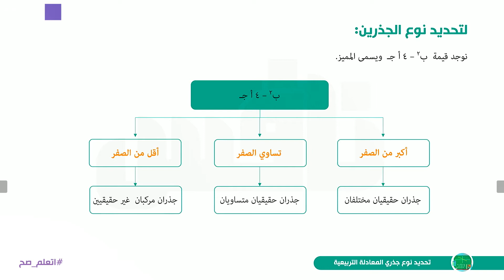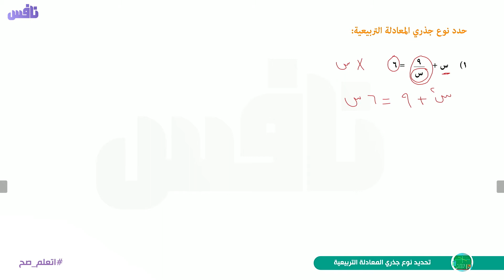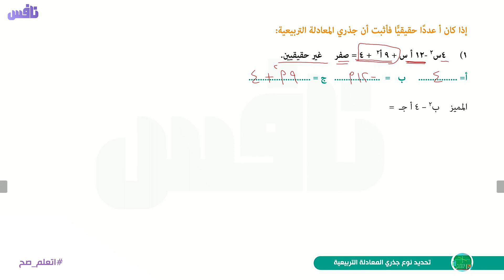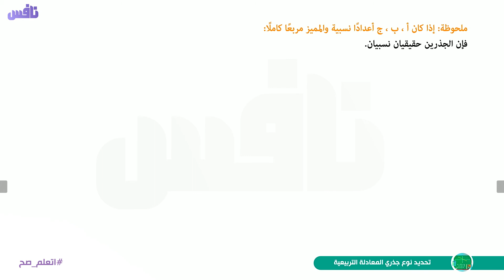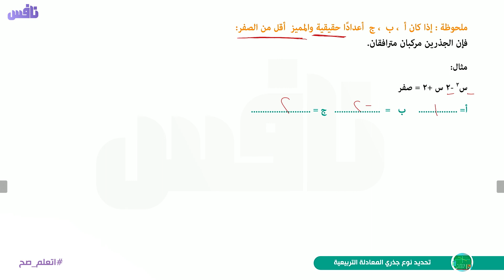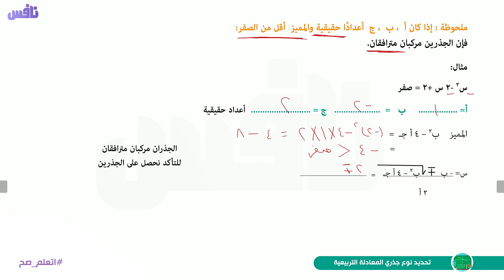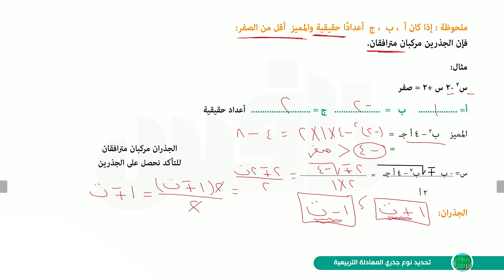تحديد نوع جذرى المعادلة التربيعية - رياضيات (جبر) الصف الاول الثانوي 2021 - تطبيق نافس